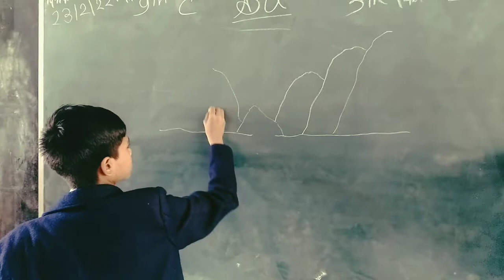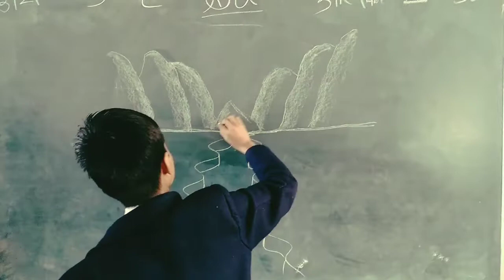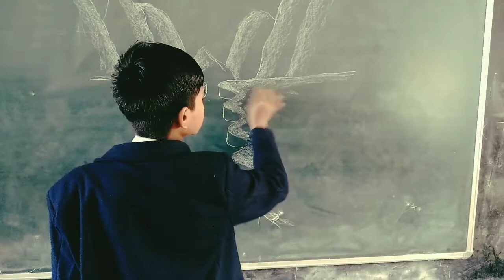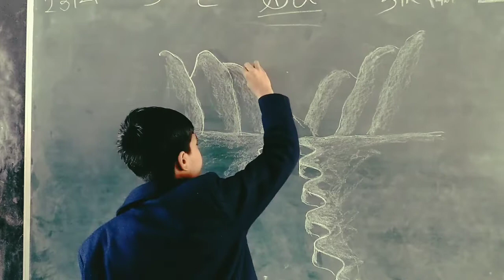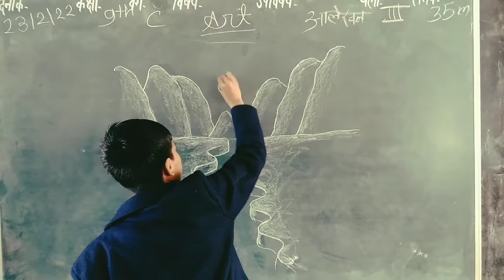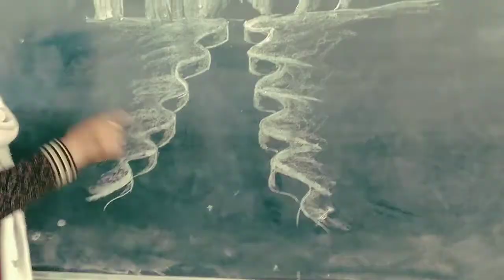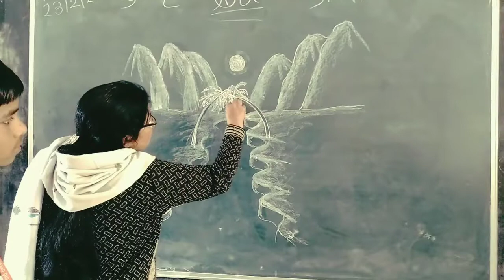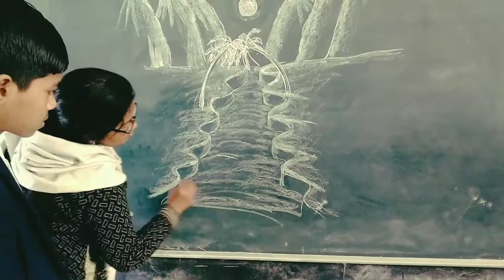Nature Painting drawing || Real Fantastic Art || दृश्य चित्रण कला